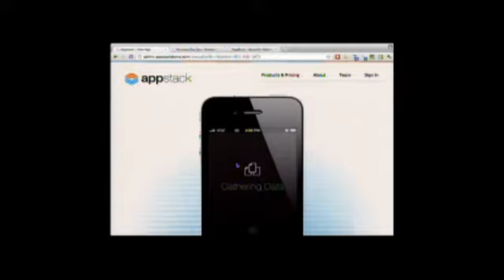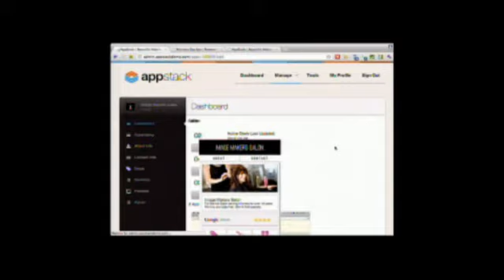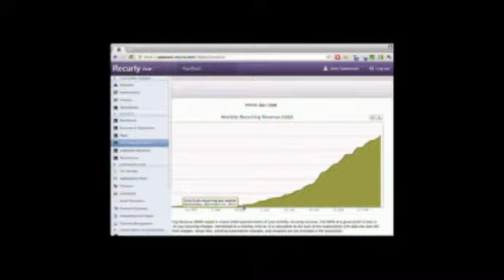AppStack - LAUNCH Festival 2012 Presentation